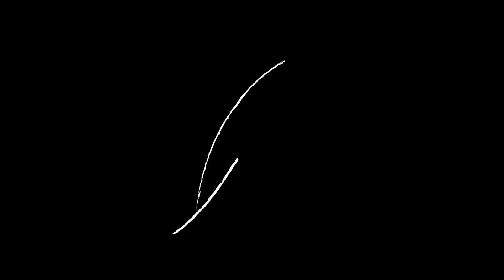BLAS PETIT, PINTOR PANAMEÑO, y sus pinturas negras